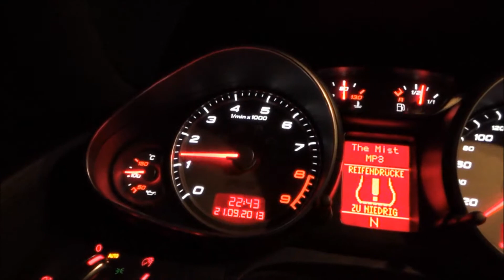BEST SUPERCARSOUNDS 2013